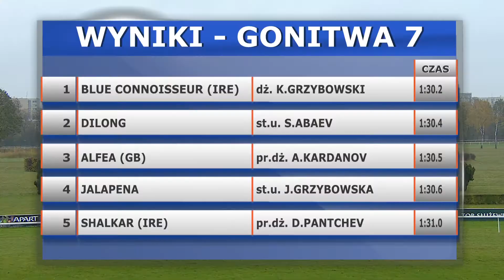28.10.2018 (D48; G7; tor: 3,6; 7°C)